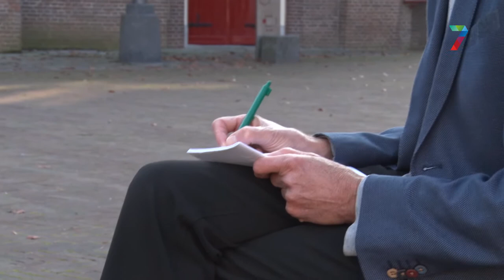Column Vincent Cantrijn: Deskundigen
Deze week: over de schimmige draagvlakmeting over een mogelijke Druten-Wijchen fusie